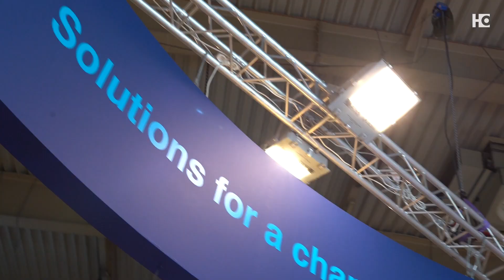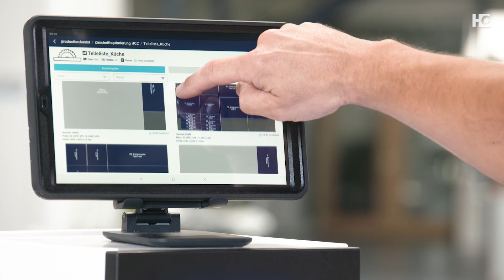HOMAG News z DREMA 2022 w Poznaniu - oferta HOMAG Polska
Międzynarodowe targi branży drzewnej i meblarskiej – DREMA 2022! Poznań 13-16 września HOMAG Polska - PAWILON NR 5 / STOISKO NR 60

Innowacyjne rozwiązania dla małych, średnich i dużych zakładów produkcyjnych:
- maszyny do obróbki drewna
- rozwiązania cyfrowe
- automatyzacja i robotyzacja
- programowanie i aplikacje cyfrowe

Zapraszamy na stoisko HOMAG Polska i codzienne relacje z targów na naszym kanale!
Do zobaczenia!